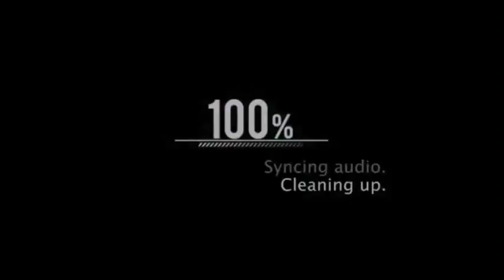Edson Morais_-Ne Rua (feat Felaz)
Txa bo like ii subscreve no meu canal🔥🔥🔥
Contacto - 9574969
Partsipasao Felaz🚀
(Captação de Áudio- Mr. Djery)
(edição de capa - Pump)